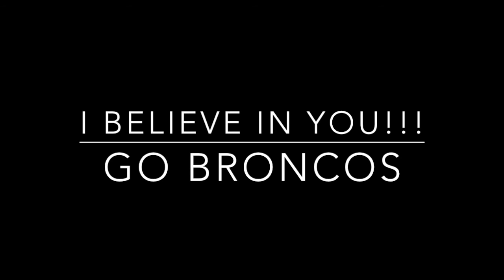Smart Grid Sample Video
News Report broadcasting the utility of using the Smart Grid vs. the Power Grid.